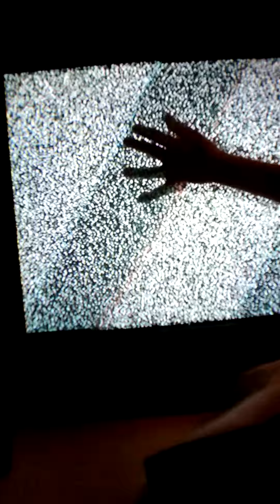INHALING A BALLON!?! CLICK TO SEE WHAT HAPPENED!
Nicky decided that he wanted to show you guys his girly voice and brand spankin' new television. Peace out -B